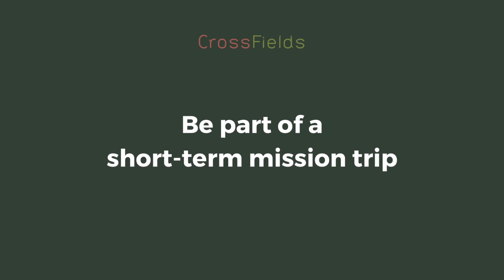CrossFields - Short-Term Mission Trips (Promo)